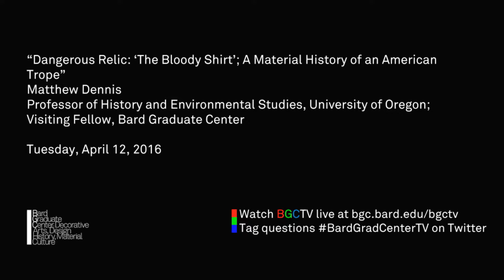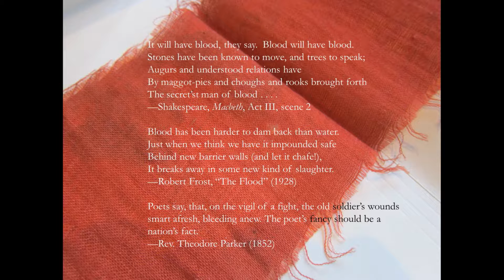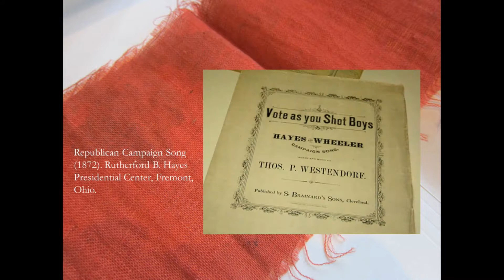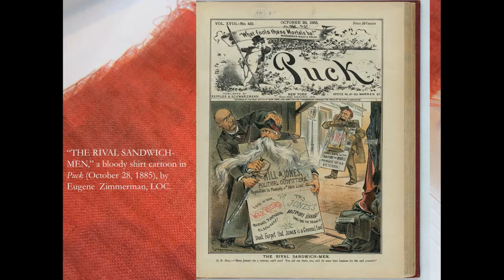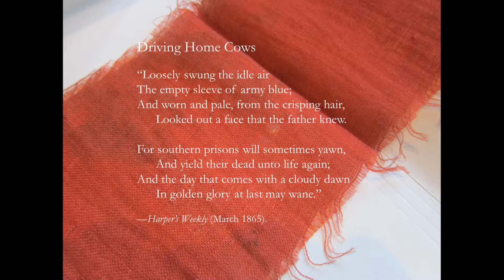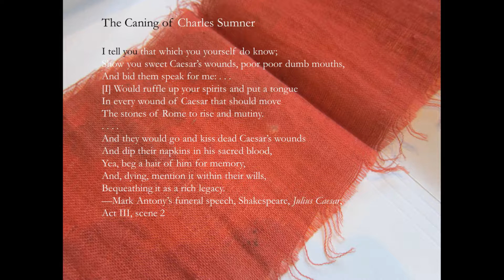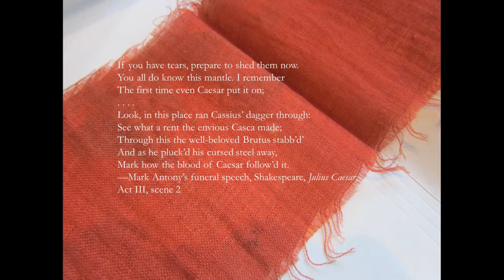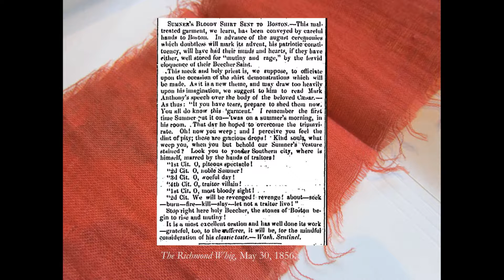Matthew Dennis --Dangerous Relic: ‘The Bloody Shirt’; A Material History of an American Trope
Tag your comments and questions BardGradCenterTV on Twitter to join the conversation. If you are experiencing problems with the live-stream try watching it on

Matthew Dennis will speak in the Brown Bag Lunch series on Tuesday, April 12, 2016, from 12–1:30 pm. His talk is entitled “Dangerous Relic: ‘The Bloody Shirt’; A Material History of an American Trope.”

Matthew Dennis is Professor of History and Environmental Studies at the University of Oregon, and will be a visiting fellow at Bard Graduate Center (April–June 2016). His books include Cultivating a Landscape of Peace: Iroquois-European Encounters in 17th-Century America (1993), Red, White, and Blue Letter Days: An American Calendar (2002), Riot and Revelry in Early America (co-editor, 2002), Encyclopedia of Holidays and Celebrations, 3 volumes (editor, 2006), and Seneca Possessed: Indians, Witchcraft, and Power in the Early American Republic (2010). His essays, both popular and scholarly, have assayed a range of subjects as material as Plymouth Rock and as ephemeral as dreams and visions, as celebratory as American holidays and festivals and as dire as death and mortal remains. His current book project is American Relics and the Politics of Public Memory.

Robert Frost’s poem “The Flood,” like Shakespeare’s Macbeth, invokes the old English adage: “blood will out.” “But power of blood itself releases blood,” Frost writes.  “It will have an outlet, brave and not so brave. . . . Oh, blood will out.  It cannot be contained.”

In this talk, Dennis will examine the power of blood preserved as relics in blood-soaked souvenir garments in American public memory. Bloody shirts (or coats, shrouds, or handkerchiefs) can “speak” beyond the graves of those whose blood they salvaged. Instead of cleansing stains or discarding blood-soiled clothes, some sought to preserve and deploy them to provoke memory—particular, purposeful remembrance—and to inspire action. Blood relics could arrest attention, shape identity, link Americans directly with dead heroes and martyrs, and inspire passion for the causes with which they might be linked.  Thus, the “power of blood” could indeed release blood—nonviolent political passions, or sometimes new bloodletting, in causes “brave and not so brave,” noble or reprehensible or ambiguous.